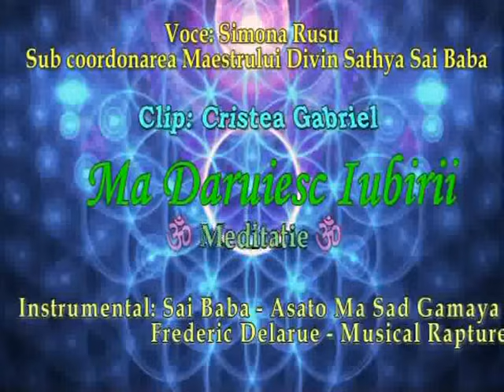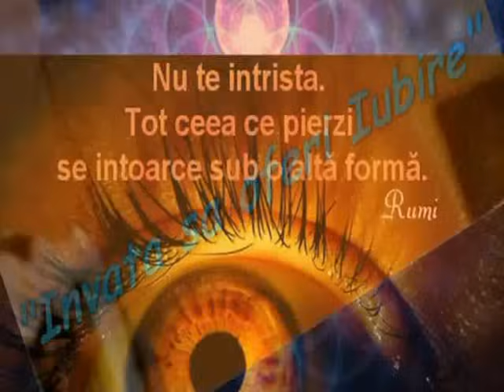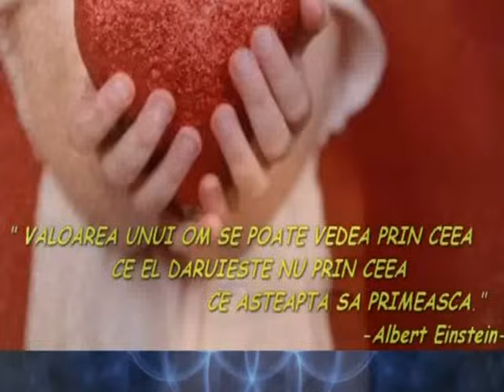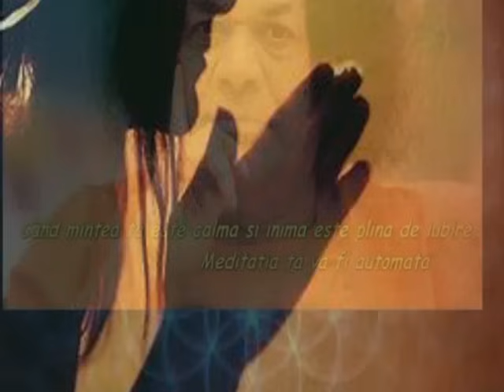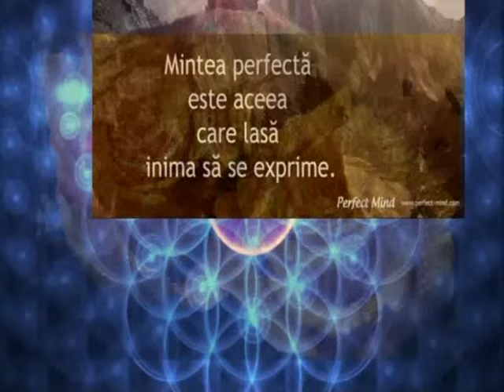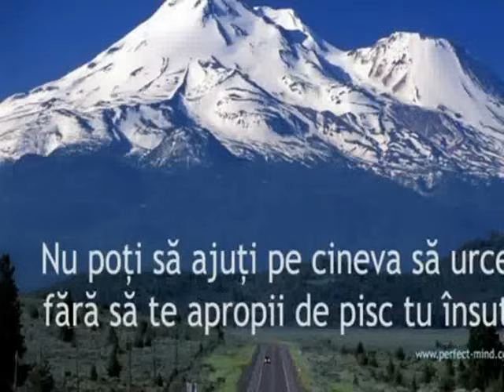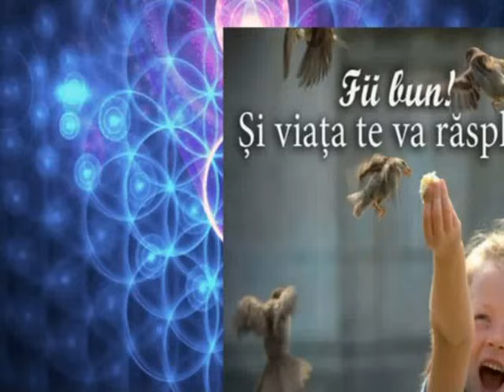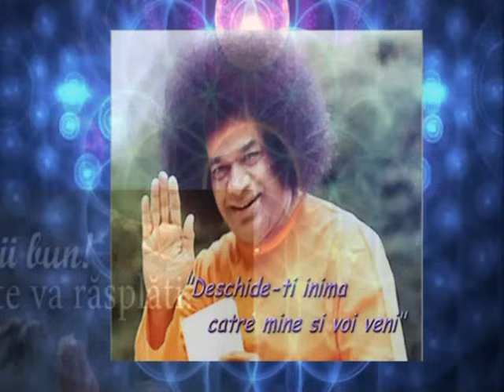Ma Predau Iubirii - meditatie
PS. reclamele apar automat, nu am posibilitatea sa le scot, apar in urma copyright-ului melodiei. Nu monetizez niciun clip. Este free.

MA PREDAU IUBIRII -
INREGISTRARE MEDITATIE CREATA DE: SIMONA RUSU
( SUB COORDONAREA MAESTRULUI DIVIN SATHYA SAI BABA )
ARANJAMENT MUZICAL SI VIDEO CLIP: GABRIEL CRISTIAN
Tot ce ne trebuie este un loc linistit, telefoanele inchise si orice lucru care iti poate distrage atentia puse in alta camera sau loc, puteti asculta la casti sau la boxe, pe scaun, in pat sau in pozitia lotus, cu ochii inchisi si ne asezam cat mai confortabil si relaxat respirand constient.

ACEST CLIP VIDEO CU MEDITATIA " MA PREDAU IUBIRII" PE MUZICA LUI FREDERIC DELARUE NU ESTE DE VINZARE...ESTE UN CADOU DIVIN PENTRU OMENIRE...